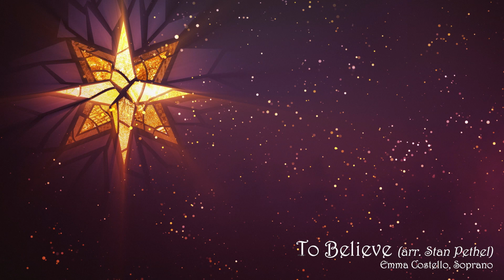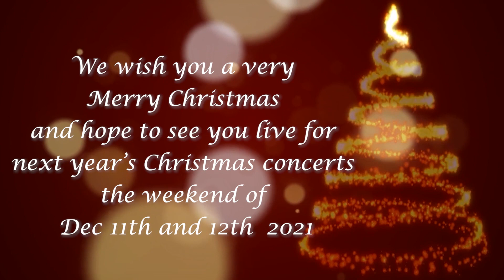Virtual Christmas Concert